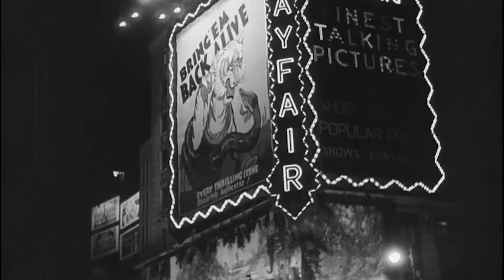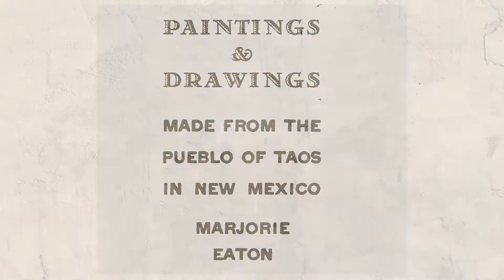Marjorie Eaton Painter, Photographer, Actor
The life of Marjorie Eaton - Painter, Photographer, Actor
"If there is one 20th-century American artist who deserves the moniker pop culture icon, it should be Marjorie Eaton. Born in San Francisco in 1901, Eaton was first an artist then an actress, shared an apartment with Louise Nevelson in New York City, studied with Hans Hofmann, lived in Mexico with Diego Rivera and Frida Kahlo, was photographed by Dorothea Lange, was one of the first Californians to buy a Paul Klee painting and then played the role of Emperor Palpatine in the second Star Wars movie."  - Joshua Rose, Fine Art Magazine

Narrator: Susan Kirk, Marjorie Eaton's niece and executor of her estate.